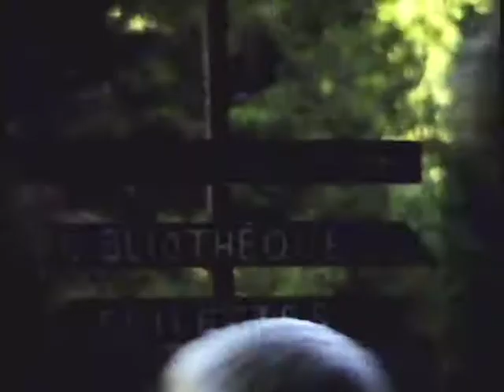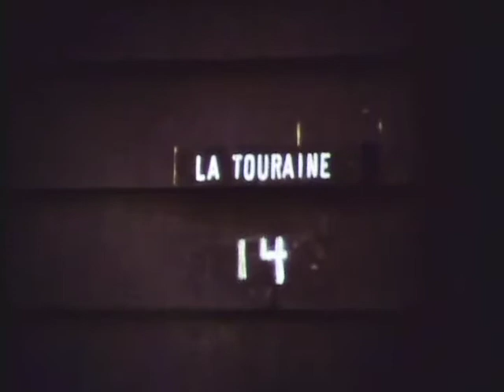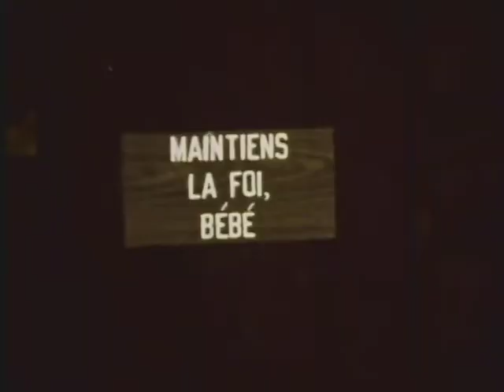Idaho French Summer Language Camp, August, 1967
Under a Title III federal grant, the Idaho State Foreign Language Teachers Association created a two week summer camp that simulated a trip to France. The camp was held at the Sawtooth Presbyterian Camp north of Ketchum, Idaho. High school and university French teachers staffed the camp, which required a "passport" to enter.  Money was exchanged into French Francs and the cabins were named after French Departments.  French only was allowed.  Those caught speaking English were taken to the guillotine. This camp and one for German and another for Spanish were directed by Dr. Alvin L. Buzzard, Professor of German, College of Idaho.
00:00 Entrance to the camp; parking lot
00:43 The morning skit/dialog that introduced vocabulary and grammar concepts for the day's study.  Sadly, this is silent 8mm film.
01:17 One of the cabin instructors.
01:35 A film crew.  I was attracted to the Bolex H-16 the cameraman was using.  This film was shot with a Bolex P-4 8mm.
01:44 The camp instructor known as "Robespierre."
01:50 Hiking along the North Fork of the Big Wood River.
02:52 Another morning skit performed by the camp instructors
03:27 Easley Hot Springs: "Robespierre" expressing his displeasure at being filmed.
04:10 Professor Buzzard.
04:57 The guillotine claims a victim.
05:21 Sunday and "Robespierre" is escorting the ladies to worship services.
05:38 Catching trout near Redfish Lake.
05:48 Mt. Heyburn
05:53 Grand Mogul, Mt. Heyburn and Redfish Lake.
06:17 Walking to the morning skit.
07:38 Class and study time.
08:02 Riding the bus to Sun Valley.
08:42 Professor Buzzard leading the tour.
09:44 Trying a new soft drink known as Mountain Dew.
09:51 Returning to camp from the bus.
10:11 Evening flag ceremony.
10:29 Camp water fight. Water balloons and hoses.
11:10 Reading "Pogo," a political satire cartoon strip popular then.
11:23 "Keep the faith, baby!" It was the 1960's.
11:26 "Robespierre" gets his turn.
11:38 The camp kiosk.
11:53 Volleyball.
12:05 Packed up to leave.